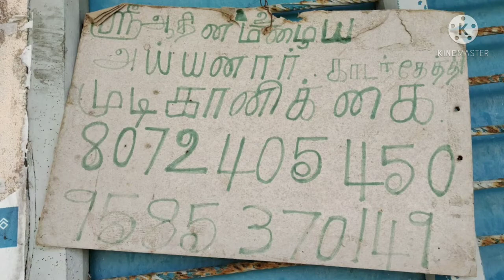Sri Sayisha Ear Piercing Ceremony